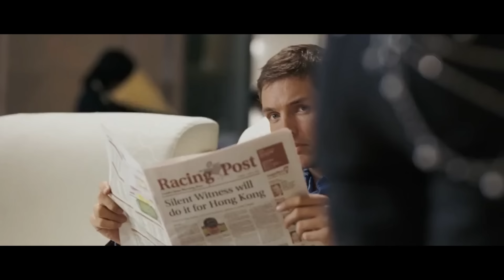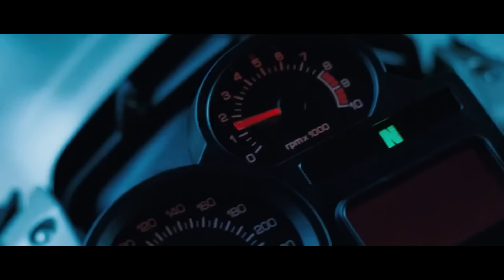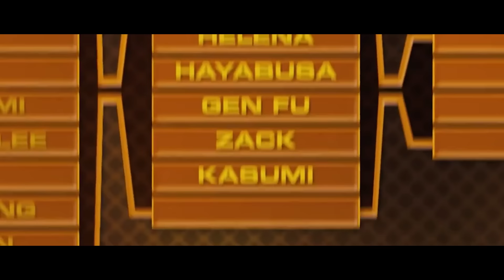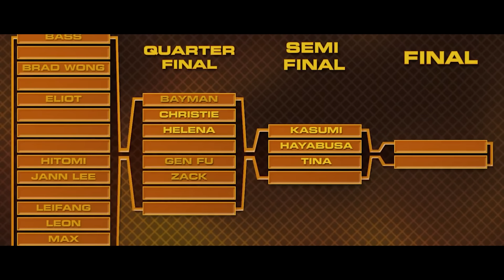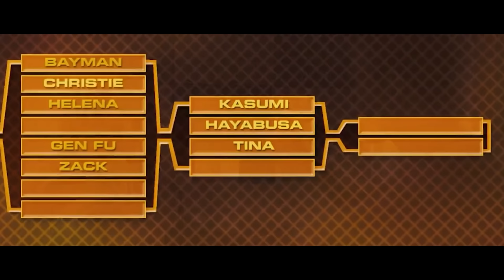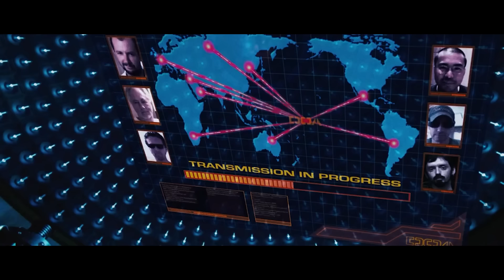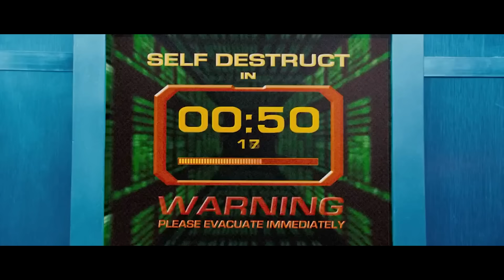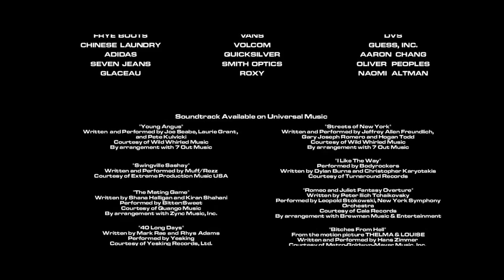Sống Hoặc Chết ( Dead or Alive 2006 ) - Liên Khúc Nhạc Phim Lồng Tiếng Sống Hoặc Chết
Vì video này mình lụm được và theo trí nhớ của mình sync lại nhạc khớp với những cảnh hành động như thời băng đĩa, nhưng vì trong video có 1 đoạn mà trên băng đĩa chưa có nên nó sẽ bị lệch, hy vọng giúp mọi người ( nhất là những người ở thế hệ 9x 8x ) sẽ có lại những kỉ niệm đẹp về thước phim này